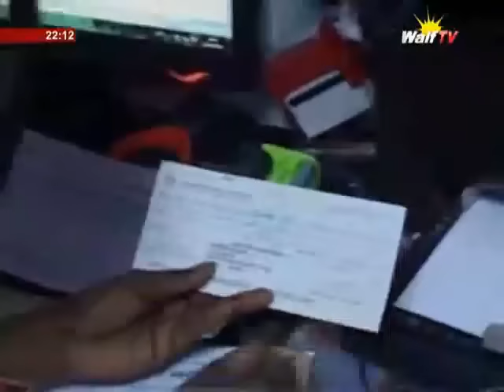DIINE AK DIAMONO DU 07 Avril 2016 (les "Panama Papers": le Paradis perdu)